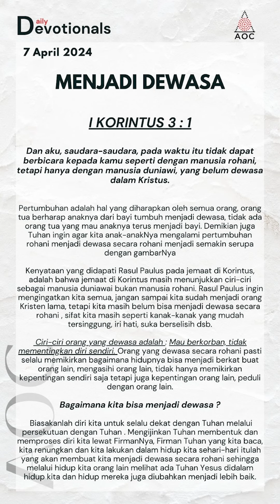7 April 2024 - AOC Daily Devotionals